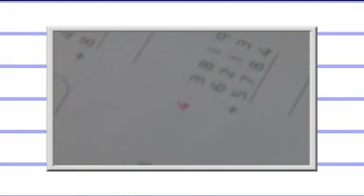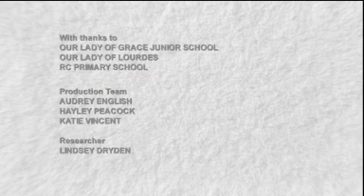KS1/2 PSHE - Emotions in Motion